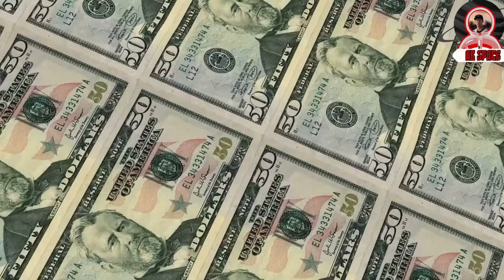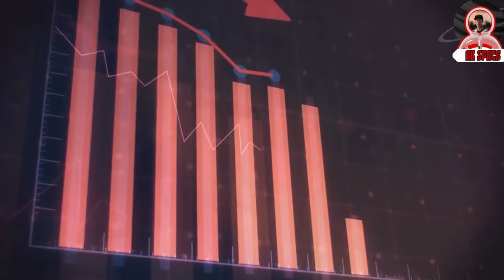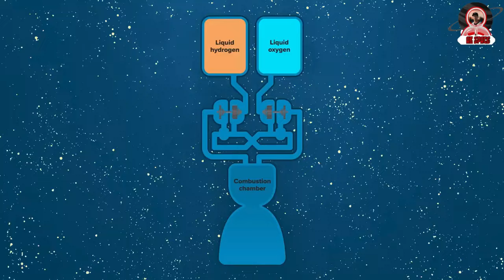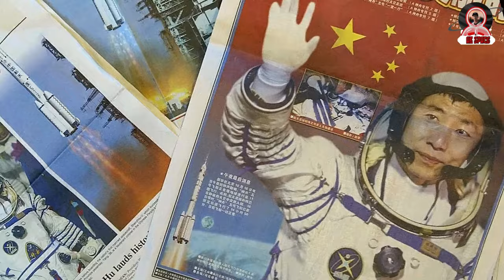Moon Madness: The Global Rush Back to Lunar Exploration